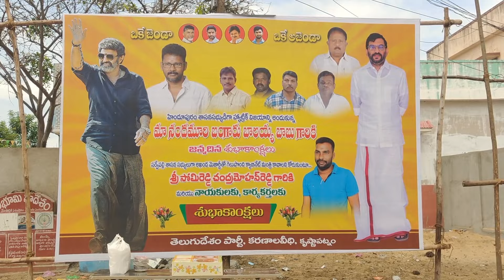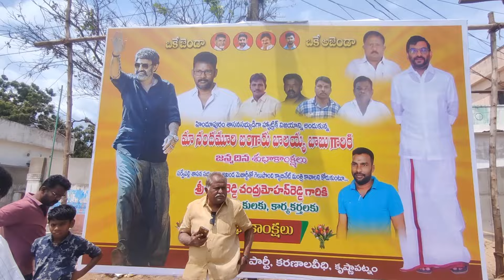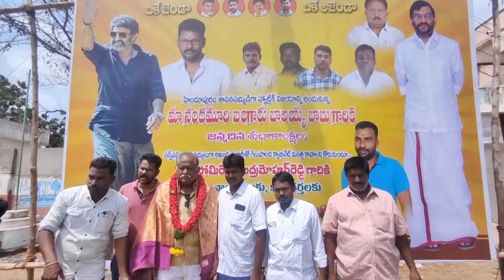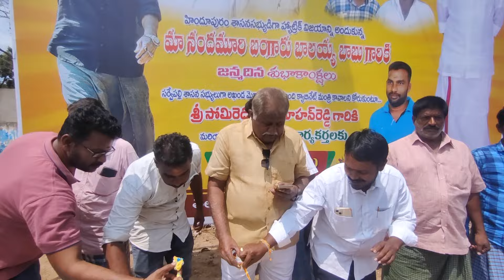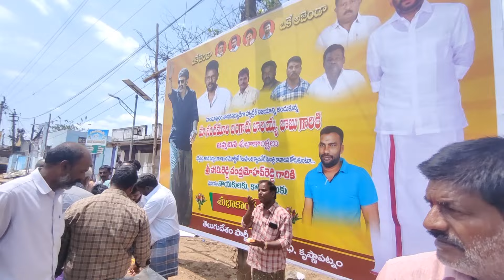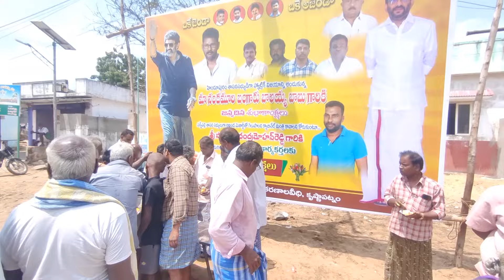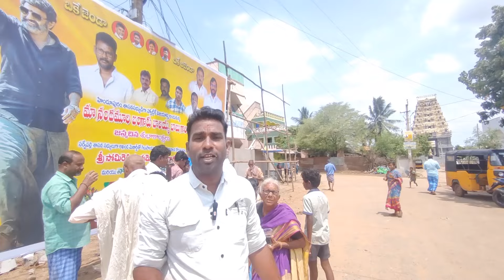Balakrishna Birthday Celebration 2024 tdp balakrishna surya krishnapatnam